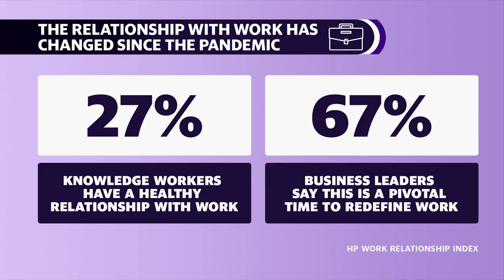Working and mental health: Tips to navigate better work-life situations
Only 27% of workers find themselves to have a healthy relationship with their job and work-life balance, according to the HP Workplace Relationship Index. Psychotherapist Lori Gottlieb outlines how workers are defining happiness and purpose in their jobs. "A lot of people want to have more flexibility with work — they want to be more trusted with work in terms of how they manage their productivity, they want more connection at work," the NY Times Bestselling Author explains. "Many people are feeling disengaged, disconnected, so I think what people are saying is 'I have different expectations than I did before, and I can be a better worker if these expectations are met.'" Gottlieb also comments on communication roadblocks employees may feel when speaking to management.